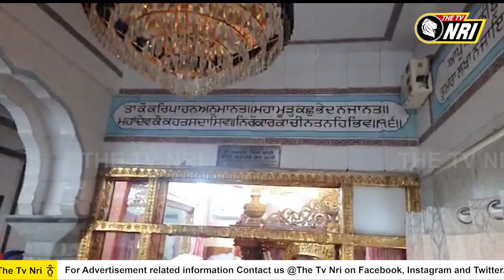ਕੰਗਨਾ ਰਣੌਤ ਦੇ ਟਵੀਟ ਨੂੰ ਨਹੀਂ ਦੇਣੀ ਚਾਹੀਦੀ ਹਵਾ - ਭਾਈ ਅੰਮ੍ਰਿਤਪਾਲ ਸਿੰਘ